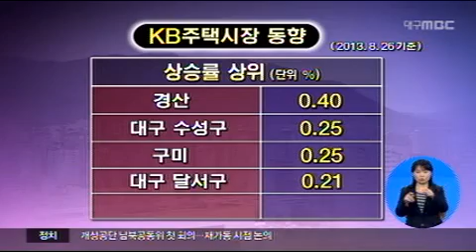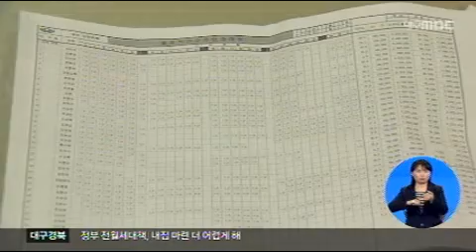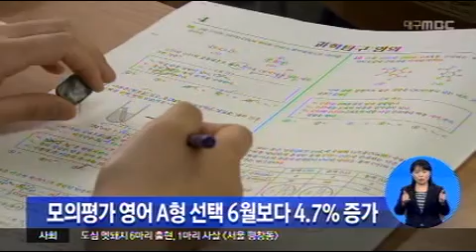2013.09.03 (화) 0930 생활뉴스 대구경북